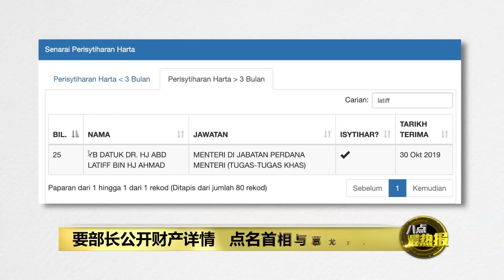从丑闻主角到拉菲兹手机遭扣查 60亿濒海战舰计划失焦? | 八点最热报 06/09/2022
国防部耗资60亿令吉的LCS濒海战舰计划，最近的焦点从丑闻主角，转到有份爆料者的拉菲兹身上。虽然手机被警方扣查，但拉菲兹表示，由于没有登陆面子书的权限，所以目前无法发布长篇文告，等他重新获得访问权限时，他将在几天内揭露更多有关LCS丑闻的详情。